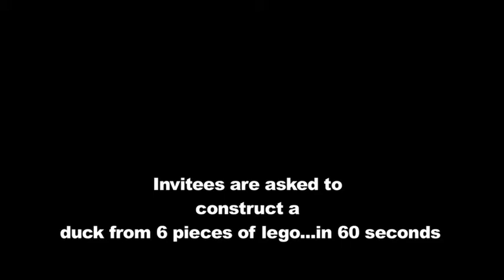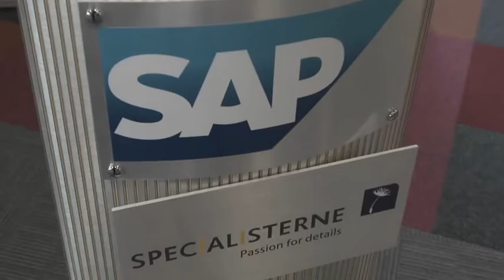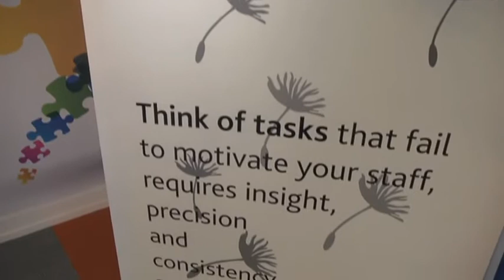Launch of Specialisterne Ireland